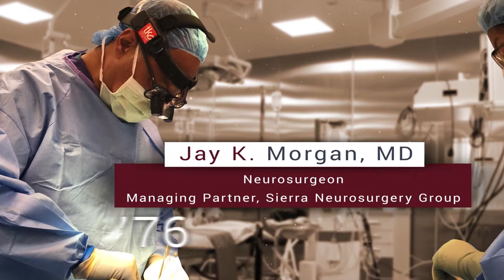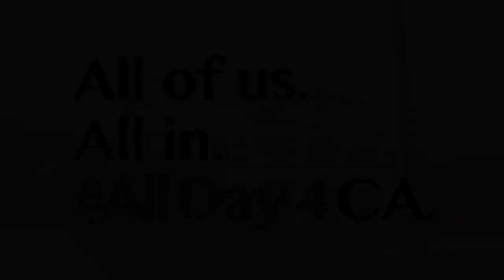AllDay4CA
In these classrooms, fields, forests and labs, students discover their passions, follow their unique path and graduate ready to grasp their future. Today we come together to celebrate the Academy experience that prepares every Viking to lead the world forward.